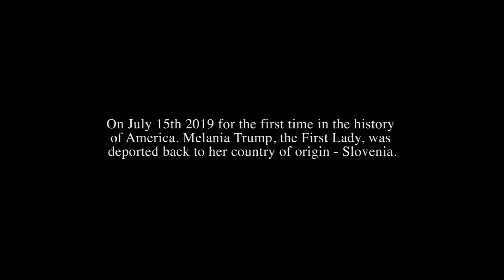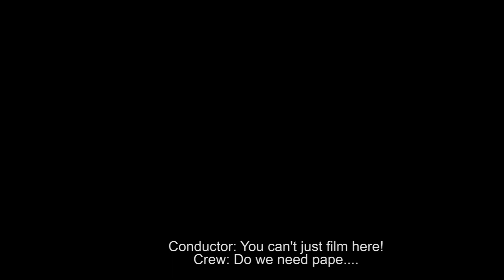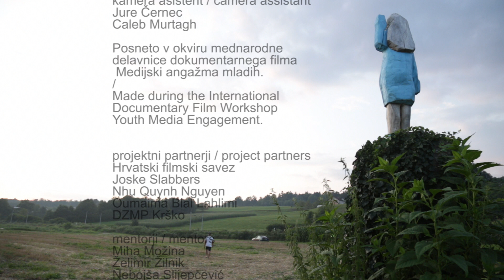SEND HER BACK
Send Her Back, Slovenija, 2019,8', mokumentarec
Avtorji: Humad Nisar, Nika Senica, Antea Hodulak

In July 2019 Melania Trump, the First Lady of USA, was deported back to her country of origin - Slovenia. How the country and its citizens are going to welcome her?
Julija 2019 je bila Melania Trump, prva dama ZDA, deportirana nazaj v svojo matično državo - Slovenijo. Kako jo bodo država in njeni državljani sprejeli?

Made during the International Documentary Film Workshop Youth Media Engagement, Krsko 2019. Projekt finančno podpira Slovenski filmski center, javna agencija Republike Slovenije.